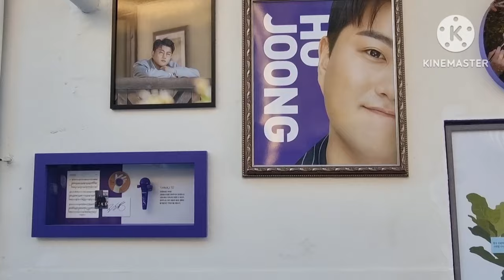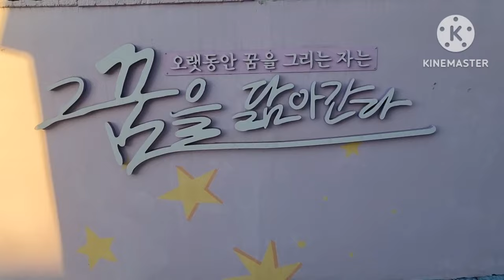김호중 김천명소 소리길 최고 👍 😍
김호중 😁김천명소 소리길 응원합니다 😁